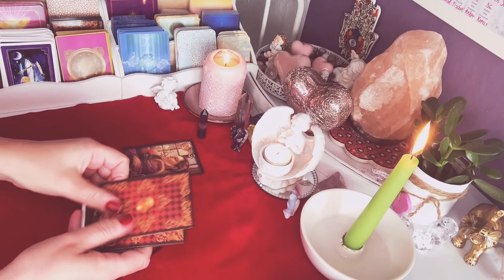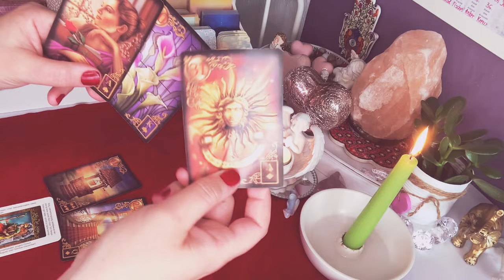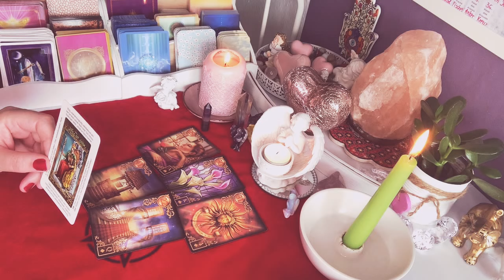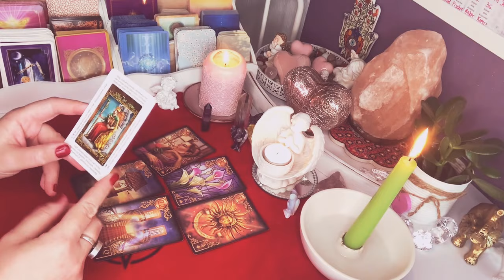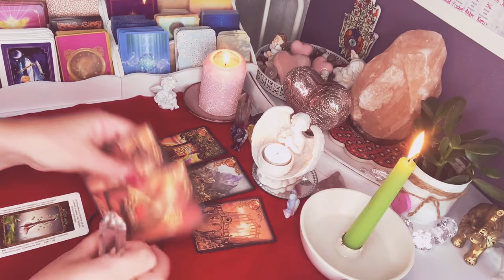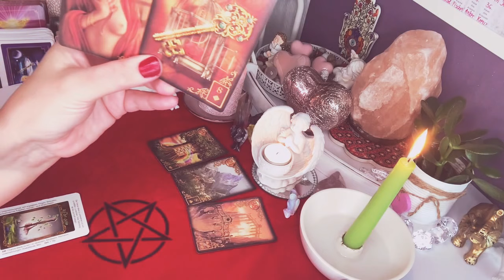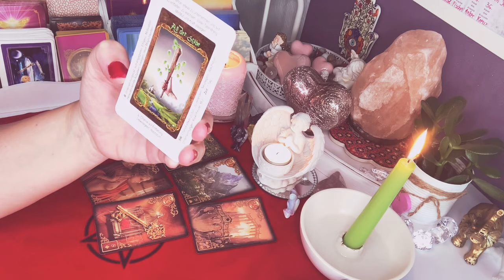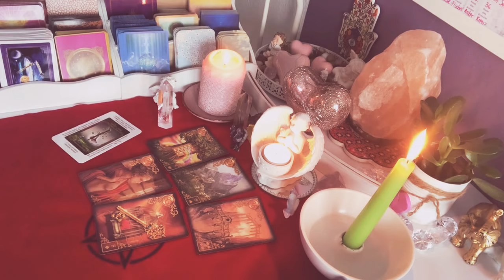Orakel❤️CO POWINNAM WIEDZIEC?❤️2x5#Karty#LENORMAND#2x1#Karta#TAROTA❤️wybierz grupe❤️magia